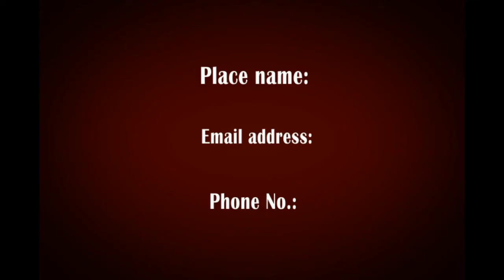real_estate1 (1).avi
Are you looking for a realtor